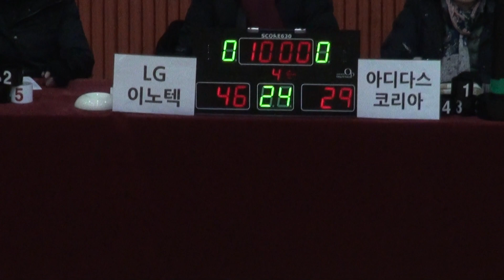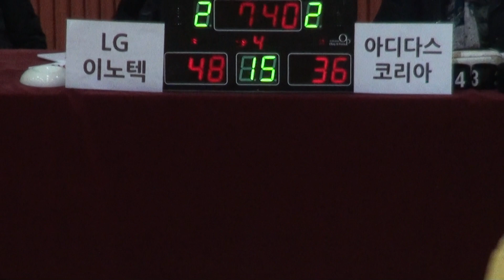[FULL GAME] 2017 The K직장인농구리그 3차대회 LG이노텍 - 아디다스 코리아(4Q)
대한직장인체육회 농구협회장 배 2017 The K직장인농구리그 3차대회
[디비전 2] LG이노텍 - 아디다스 코리아